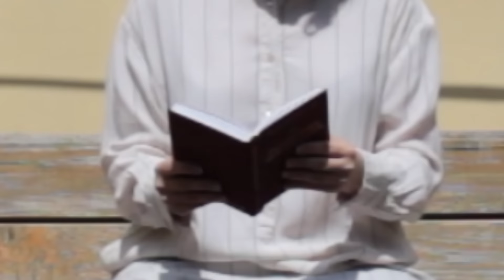lastshow.practice | Шашлова Марина | Morning. Bench.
Ищи ответы внутри...

Направление - hip-hop, alternative dance

Трек: Kashka - oneonetwo

Съемка и монтаж - Даша Карпова